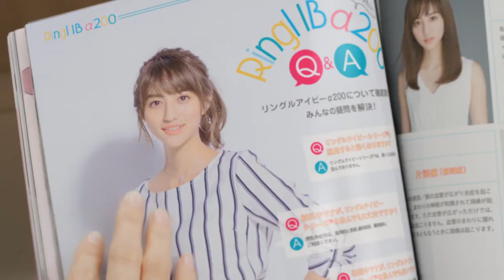リングルアイビーα200新TVCM『雑誌の中から』篇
CanCam専属モデルとして活躍する堀田さん出演のTVCM第二弾『雑誌の中から』篇は、控え室や撮影現場など普段は見ることができない堀田さんの仕事の裏側を覗ける作品となっています。